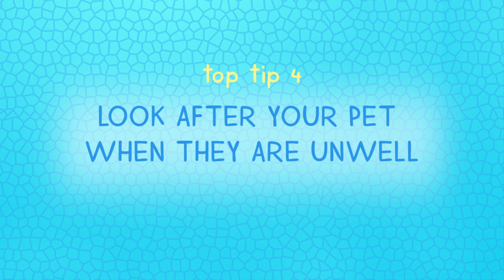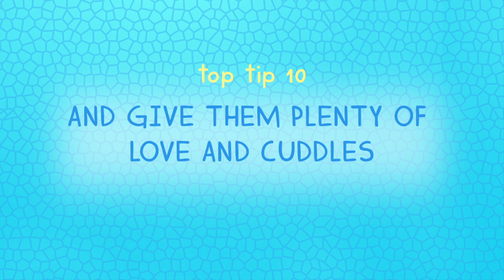Pet Dinosaur! | 10 Top Tips | My Petsaurus | CBeebies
Watch this video for helpful tips to look after your pet Dinosaur!

Tip 1 - Make sure your pet gets regular exercise

Tip 2 - Make sure your pet is well fed clips from

Tip 3- Make sure to keep you pet clean

Tip 4 - Look after your pet when they are unwell

Tip 5 -  Help your pet to toilet train

Tip 6 - make friends and socialise

Tip 7 - Clean up after your pet

Tip 8 - Gets plenty of rest

Tip 9 - Learns new tricks

Tip 10 - plenty of love and cuddles - Awwh!

Watch My Petsaurus on CBeebies!

My Petsaurus - The everyday tasks and problems encountered when raising your first pet. Chloe, an energetic seven-year-old, looks after her troublesome pet triceratops, Topsy.